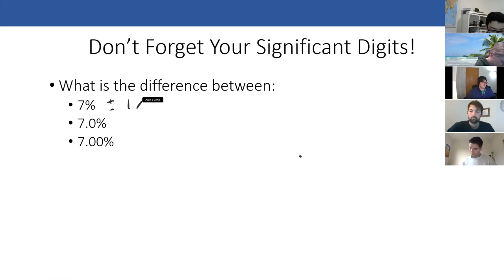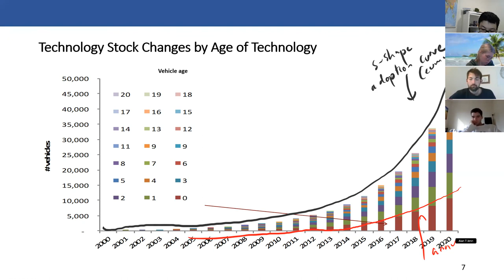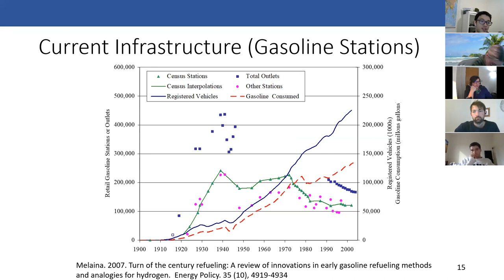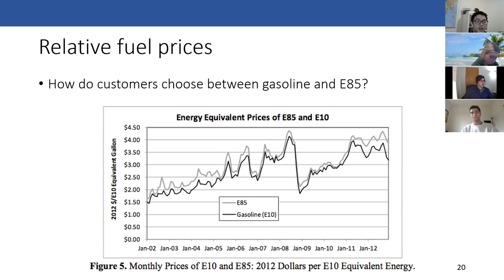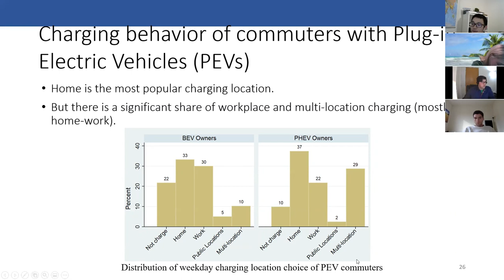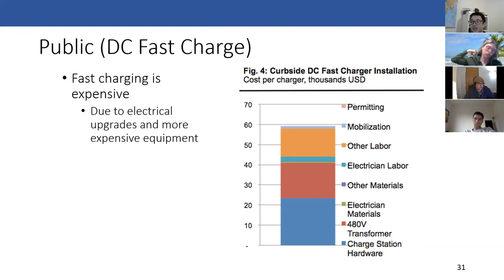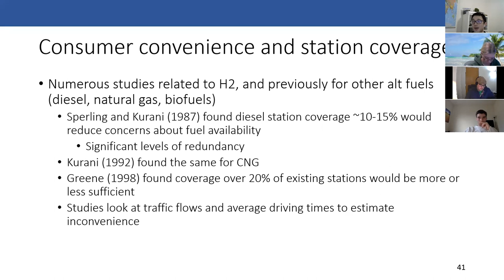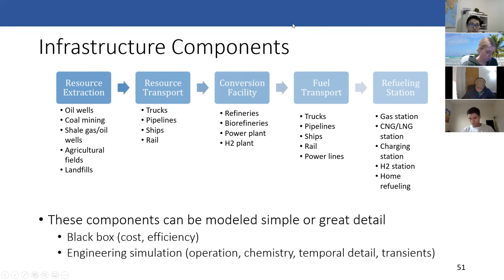UC Davis TTP 289 ETMPA (2021) - Lecture 10